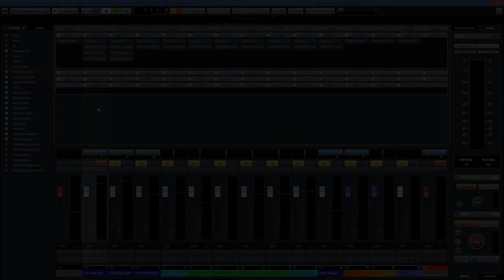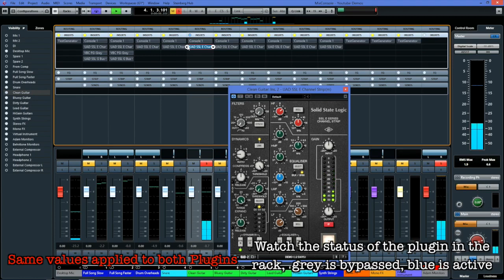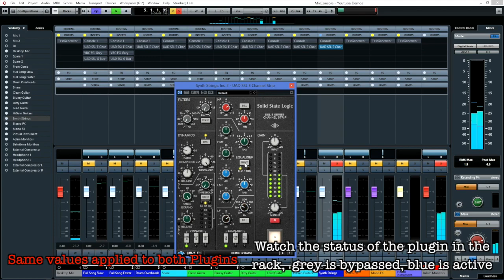SSL E Channel Plugin Comparison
Comparison of different versions of the SSL E Channel Plugin.